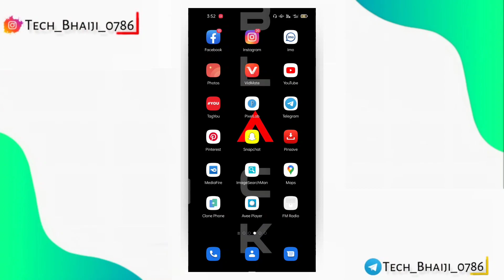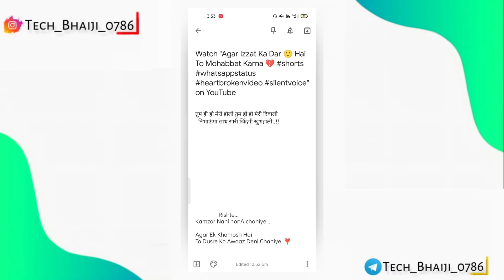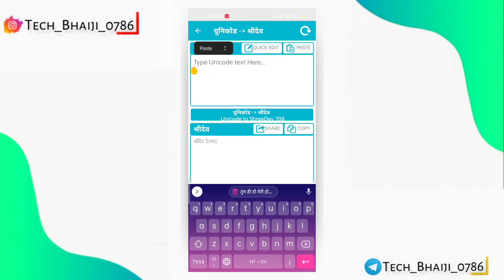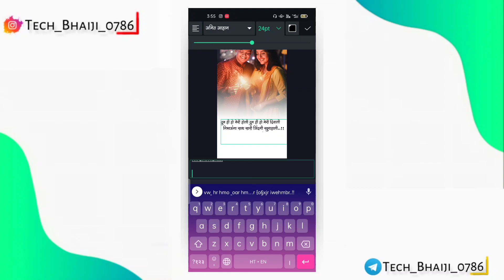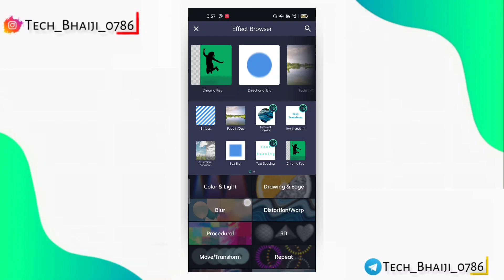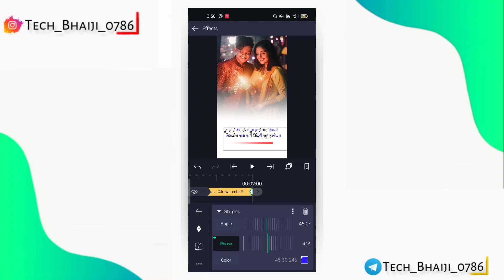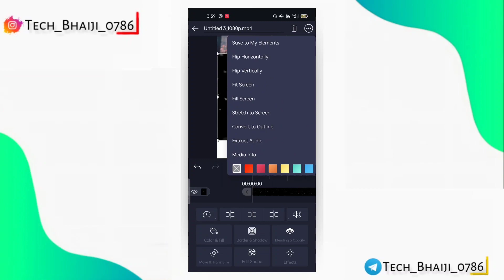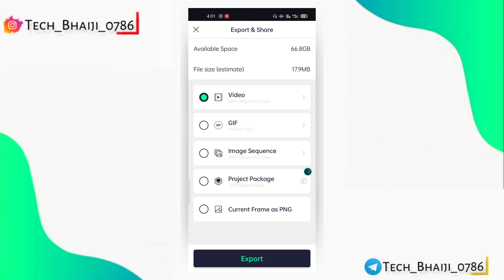Instagram viral diwali Reels video editing | quotes reels kaise banaye | Diwali status video editing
Instagram viral diwali Reels video editing | quotes reels kaise banaye | Diwali status video editing.by tech bhaiji

 other inquiry ke liye contact Kare :-

MY GEARS:-

1.Mobile cemera
3.my Tripod
4.Mic (Boya M1 )
5.mobile phone
6.Vlog Mic
7.Green screen
8.Green stand

00:00-00:13 preview
00:13-00:50 introduction
00:50-10:01 Editing Tutorial